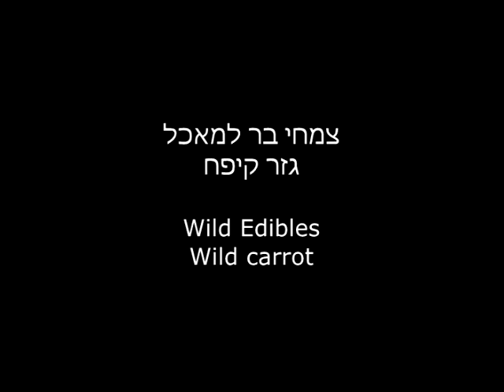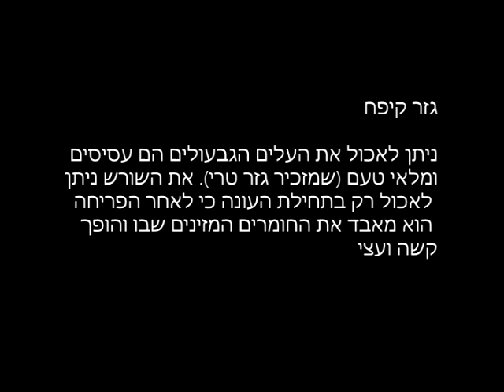צמחי בר למאכל - גזר קיפח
קל לזהות את הגזר הקיפח בזכות התפרחת דמוית החרק שבמרכזו. ניתן לאכול את העלים והגבעול הם טעימים ומזכירים גזר עסיסי כשאוכלים אותם. וגם כאן תופס הכלל של עלים וצמחים צעירים טעימים יותר. את השורש ניתן לאכול כאשר הצמח נמצא בשלב של שושנת עלים. לאחר שיצא גבעול הוא כבר עצי ואין מה לטרוח.

שם מדעי Daucus carota
שם נפוץ Wild carrot